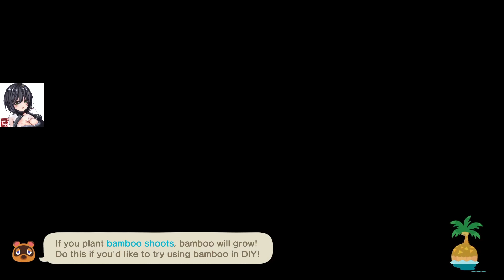Mystical Heart Plays Animal Crossing New Horizon Day 29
Finally on the way towards getting K.K. to visit.